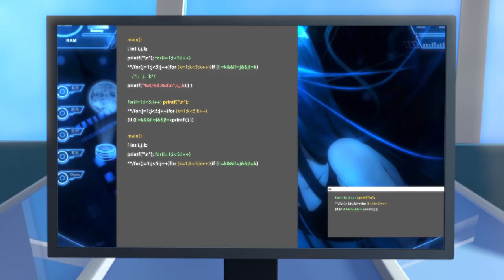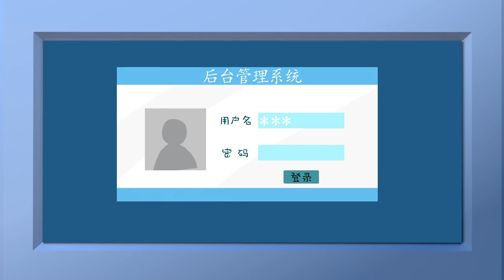Hello Alien S2 02